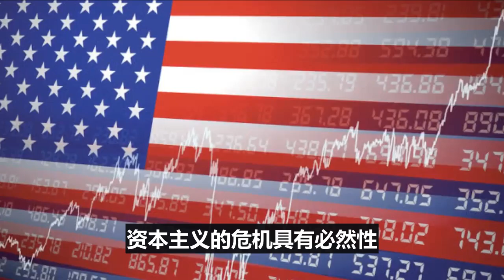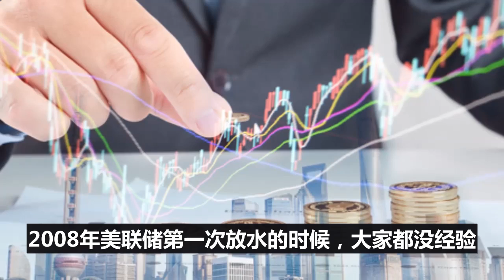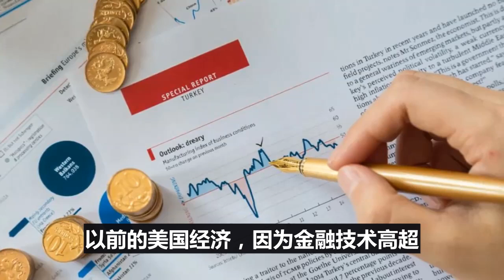撒币5万亿，要做出选择，是保美国还是保美元